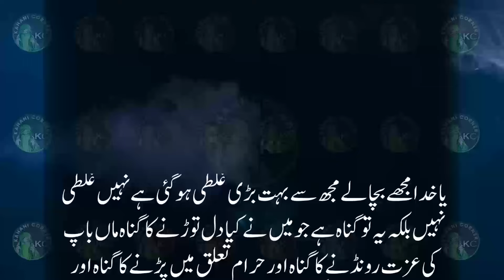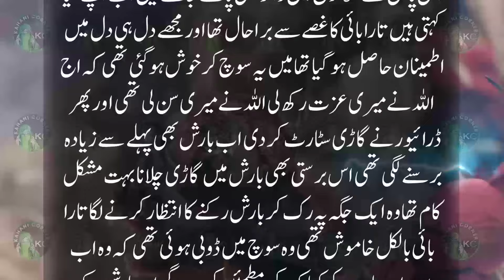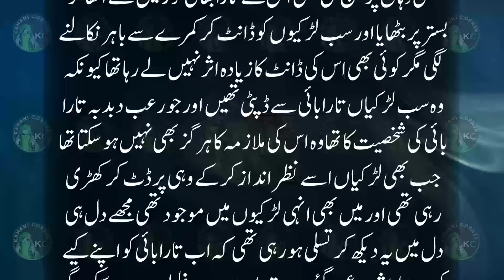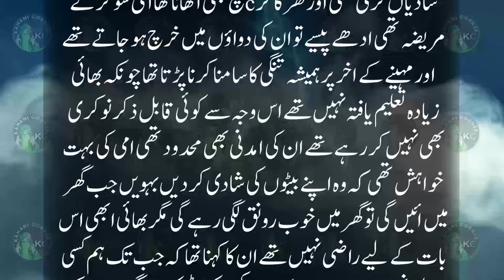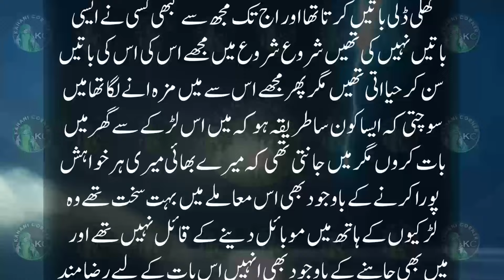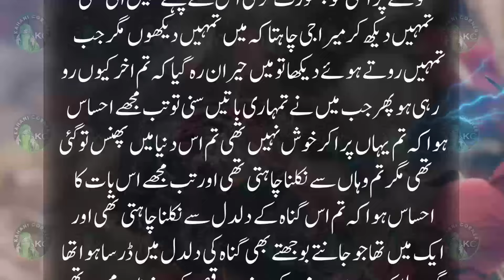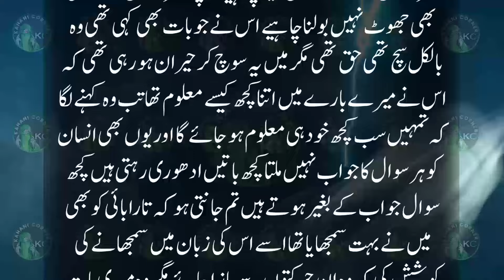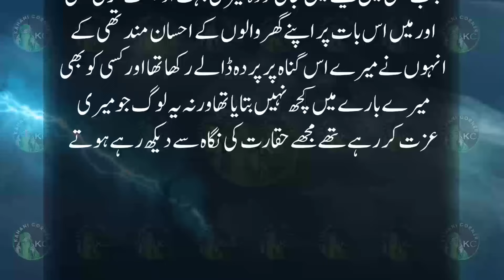Kothy Kay Kamry Mein Band Izzat Ki Dua Mangti Bano Or Darwazy Per Khara Ashiq Jinzada Khofnak Kahani